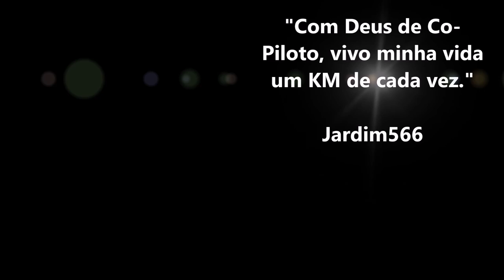Posto com estrutura top / Montes Claros MG